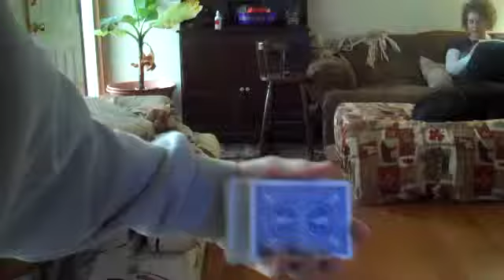mastermind change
my new trick the mastermind change